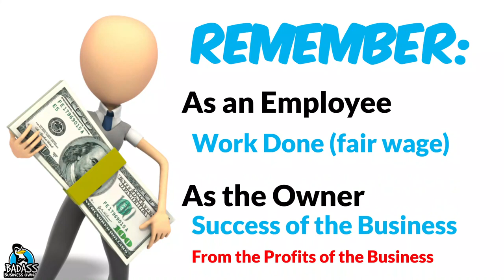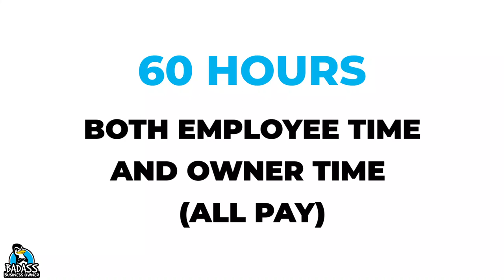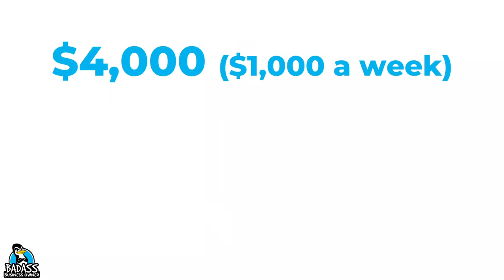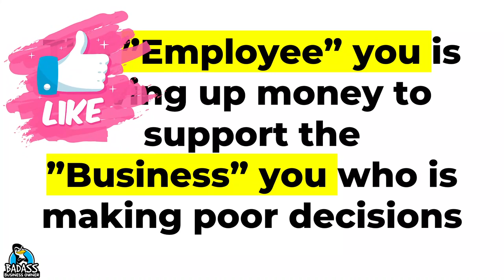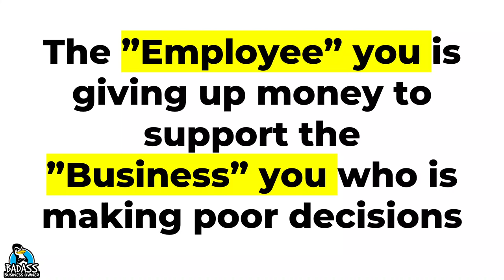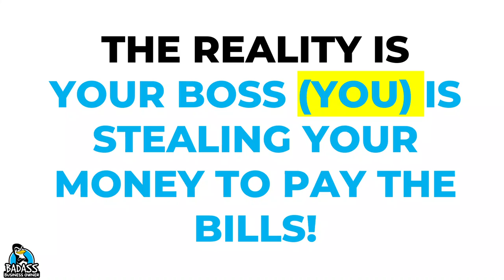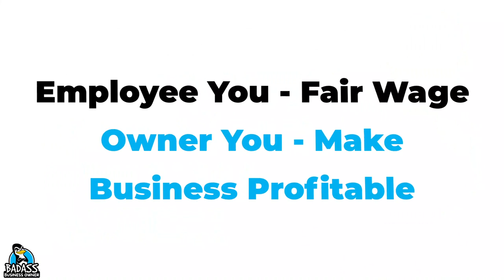You’ll Be SHOCKED by Your Hourly Wage!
Only do the math if you are ready for the sad reality that you are way underpaying yourself for the amount of work that you are doing! Small business owners are famous for not making the amount of money they could if they worked for someone else. It is all because they think like an employee and forget that the business needs to be paid too!

👉 Housecall Pro ) - Straightforward software for home service pros. Easily manage payments, link to Quickbooks, scheduling, dispatching, and more--all from one, convenient platform. Easy to Learn and saves you time!

WHO IS THIS FOR: small business owners who serve their local community, local small business owners, service based business owners, mobile businesses, brick and mortar businesses, handymen, landscapers, pool cleaners, cleaning services, carpet cleaners, window cleaners, ice cream shops, QSRs, restaurant owners, mechanics, plumbers, electricians, real estate agents, dog groomers, franchisees, tradesmen, appliance repair, dog walkers, insurance, pet business owners, cake makers & those looking to increase profits, boost sales, improve processes and develop stronger teams. Entrepreneurs who want to make more money & know their business numbers better!